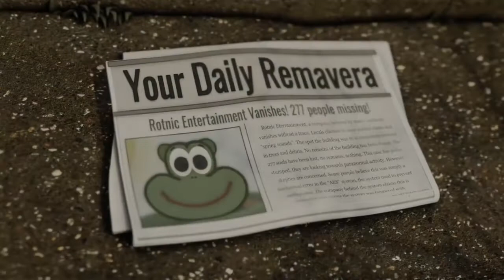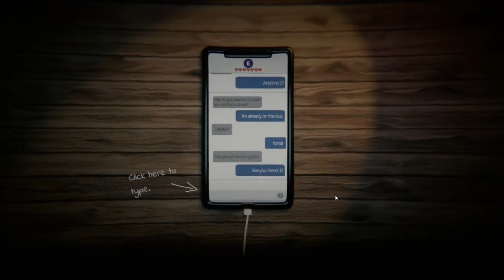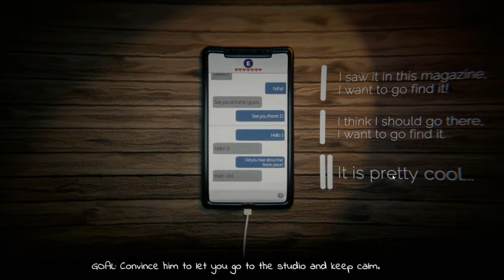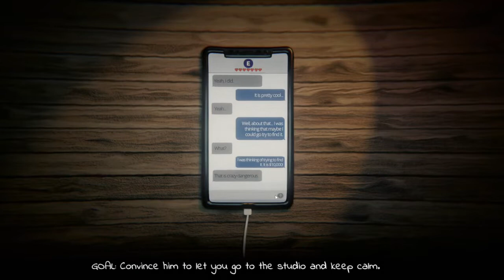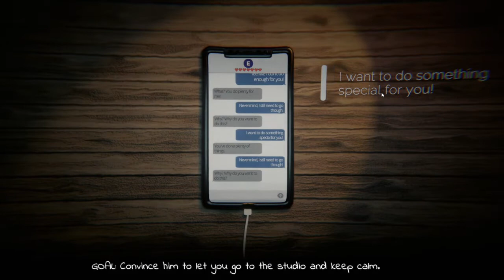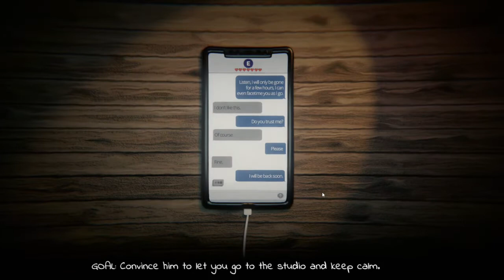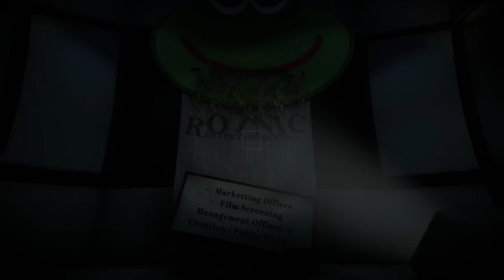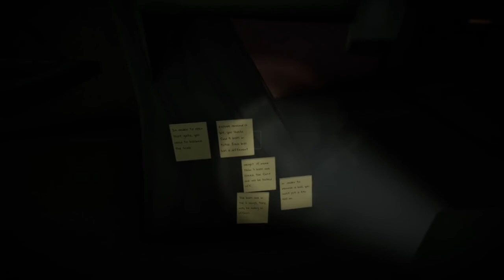THE CHAIR IS VENGEFUL - venge (ep 1)